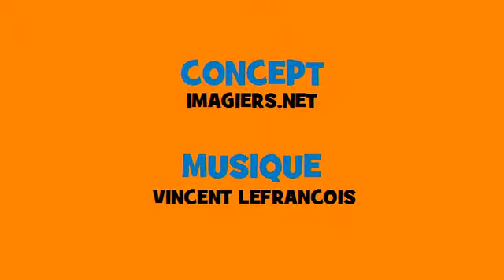Coniugazione muscial francese # Rock # Verbo = reconnaître